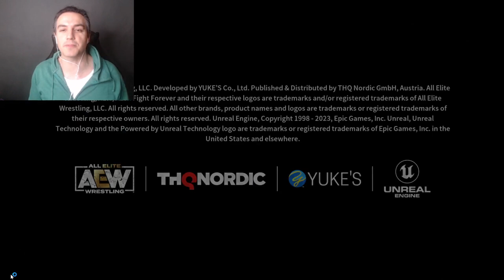RJ City plays AEW Fight Forever - Road To Elite w/ Ricky Starks - Part 5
The insult at the end.